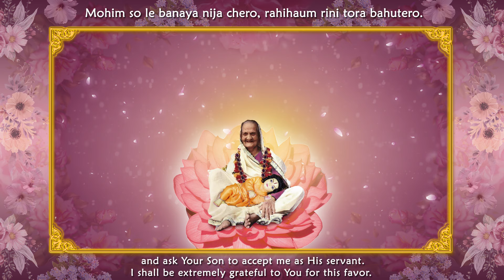Bhagavati Ma Ki Aarti NEW RELEASE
On this special occasion of Bhagavati Mahotsav, we share this special AARTI VIDEO of our Beloved Bhagavati Ma!

bhajan
bhajan download
kripalu maharaj
jkp
bhajan audio
new bhajan
mahabharat
hanuman chalisa
ramayan
love
spiritual
god
krishna song
hindi poem
bhagavad gita
bhajan video